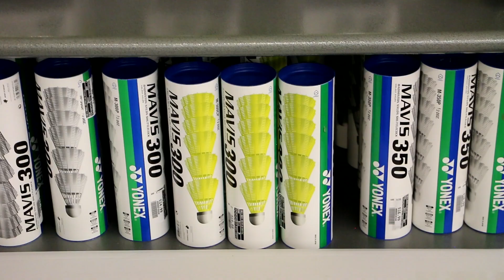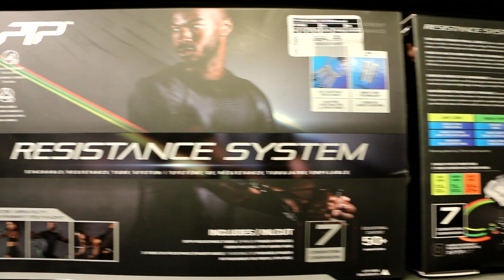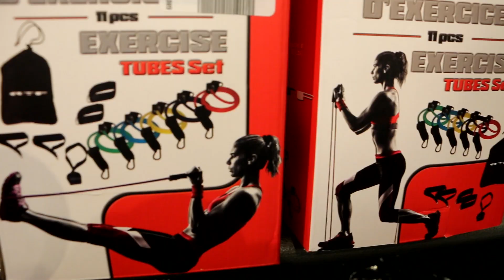Sports Experts Montmagny / Journal L'Oie Blanche